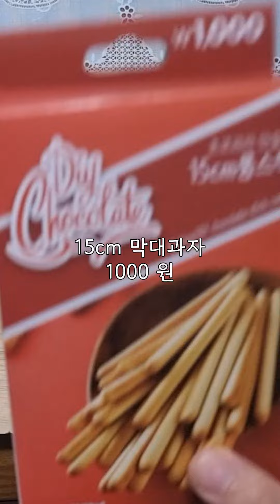집에서 빼빼로 만들기 1분요약 🍫❤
다이소에서 구매한 재료들로 집에서 빼빼로를 만들었어요 !

생각보다 너무 잘 나와서 깜짝 놀랐습니다.

ㅎㅎ 풀영상은 더 재밌으니 채널에서 풀영상으로 만나요 !